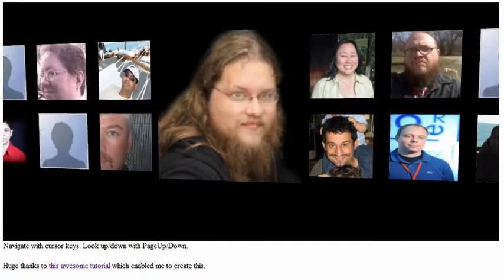MyBuzz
This is a visualization of Google Buzz followers/following that I've been playing with, created using WebGL techniques.
I've made the video for people whose browser can't handle WebGL yet.
This is still a very early draft without any optimizations.